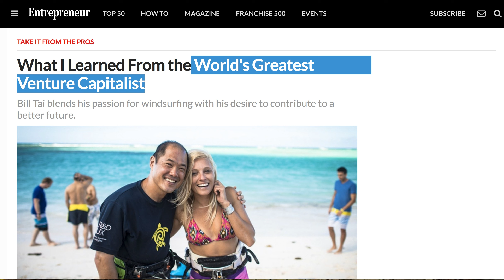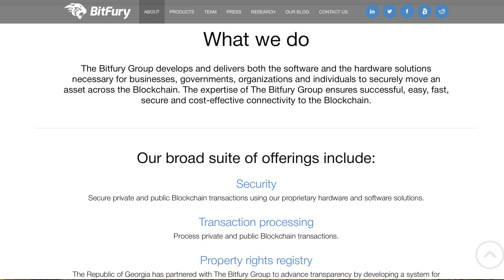The Blockchain Will Be a Lot Bigger Than You Can Even Imagine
(After you watch Teeka’s video above, go here to get details on how you can turn a $500 position in cryptocurrencies into $5,000, $10,000 or even $50,000 right

Two of the five biggest companies by market capitalization in the United States are Google and Facebook. But these two companies don’t have many “tangible” assets like oil rigs or factories.

Most of their value is derived from user interfaces. And that’s a hard concept for most people to wrap their heads around.

In today’s must-see 3-Minute Market Minder, Palm Beach Letter editor Teeka “Big T” Tiwari says the successful companies of the future won’t be valued by their tangible assets… but how they can deliver value.

Teeka’s attending a conference in Silicon Valley and meeting with some of the brightest minds in the tech space. Many of them are bullish on the blockchain’s ability to deliver value in new ways that we haven’t even thought of yet.

Even if you still have a hard time understanding the blockchain, Teeka says keep an open mind about it. Like the internet back in the 1990s, the blockchain will be lot bigger than we can currently imagine…